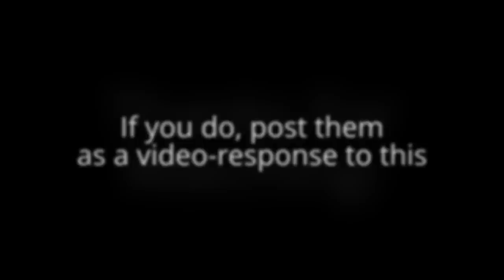Throwing Knife Challenge #1 | Dome Killcams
Just a challenge I decided to throw out at anyone who thinks they can hit these throwing knives as killcams, most likely on All or Nothing.